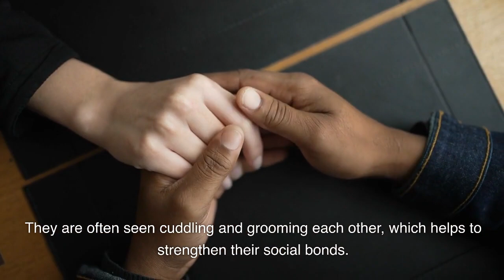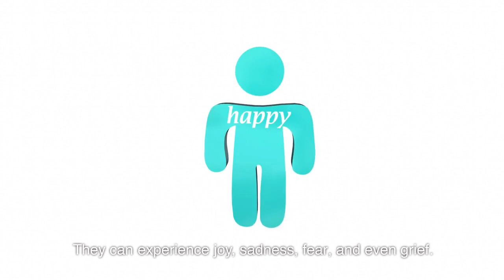Gorilla's secret behavior